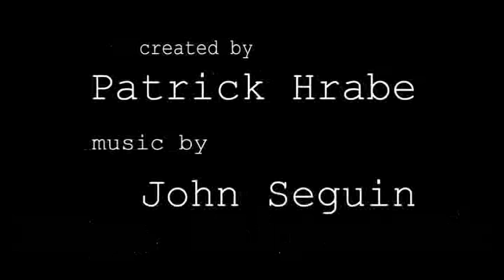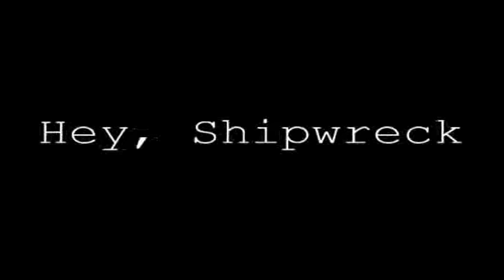Hey, Shipwreck: The Eleventh Episode